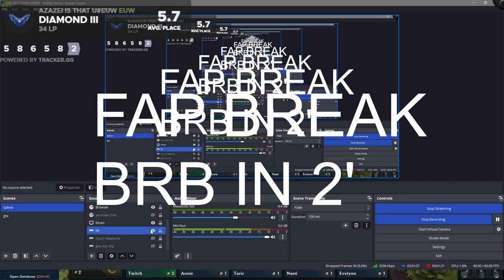I Finally hit 6 8-bit.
tbt to set 9 augment graphics, huh :d

6 Punk 4 Rapidfire, 6 Rapidfire 4 Punk 3 Star 3 Star Senna. 4 Punk 4 Rapidfire 3 Star. 5 KDA 5 Spellweaver build with 3 Star Ekko and 3 Star Lulu carry. 6 Dazzler Headliner 3 Star Lux + Crazy disco guys. 3 Star Gragas. 3 star Vi main tank is insane with 6 Mosher! 6 Bruiser with Headliner Zac + 2 Big Shot Maestro Jhin gameplay. Interesting 6 Sentinel, 4 BigShot, 2 8-bit gameplay ft Headliner Blitzcrank. 3 Star Jax Headliner 5 EDM, 4 Crowd Diver Zed Sample Carry game.  3 Star Neeko tank with 7 K/DA Akali and Ahri carry. Crazy 5 EDM, 6 Crowd Diver build with EDM Zed Sample. FULL CRITICAL DAMAGE Headliner Zed with 5 EDM, 4 Crowd Diver. 5 country 2 executioner 2 guardian 2 emo build with Full Crit Samira 3 star headliner. Horizontal Jazz Gameplay with Headliner Miss Fortune carry. 4 Superfan, Mixmaster, 3 Jazz, 3 K/DA, 2 Big Shot, 2 Dazller, 2 Guardian, 2 Sentinel, 2 True Damage. 5 Edgelord, 4 True Damage. 3 Star Yasuo Headliner and 3 Star Kayle carry. Headliner Qiyana carry. Headliner Qiyana carry. Expose weakness augment with executioners and 3 Star Samira Carry. 3 Star Katarina Headliner with 6 Crowd Diver. 3 Star Annie Headliner with Spelweavers. Cruel Pact gameplay with a 3 Star Headliner Riven Carry 4 8-bit, 5 Edgelord. 6 Crowddiver 5 K/DA, 3 Star Katarina Reroll Comp as a headliner. Horizontal Jazz gameplay ft. 3 Star Bard Headliner Carry. 6 Mosher gameplay with 3 Star Gnar carry and Poppy Headliner. Samira Reroll Comp with 3 Star Urgot and 3 Star Samira. 5 Country 2 Executioner 2 Mosher. 7 K/DA 3 Star Seraphine Carry as Headliner. Imagine playing reroll comps in tft set 10 while they have only 3 pairs of each unit. Headliner Twisted Fate carry with 6 Disco, 2 Dazzler, 3 Spellweaver. 3 Star Jinx Reroll Comp with 4 Rapidfire, 4 Punk. 6 Bruiser, 2 Rapidfire, 2 Jazz full tempo comp. 6 Disco 2 Hyperpop comp. 3 Star Olaf Headliner Carry, 3 Star Kayle, 3 Star Tahm Kench ft. 5 Pentakill, 4 Bruiser Comp. Olaf Reroll Comp. Kayle Reroll Comp. 3 Star Headliner Senna. 3 Star Yasuo. 7 True Damage 3 Jazz 3 Superfan 3 K/DA 2 Guardian 2 Rapidfire 2 Sentinel. 3 Star Twisted Fate Carry. 3 Star Yone Carry ft Yone Reroll Comp. Headliner Yone is unbalanced. Hyperpop Illaoi, Headliner Ziggs Carry, Bill Gates Comp, Legendaries board. I